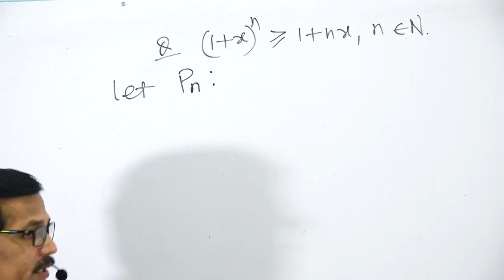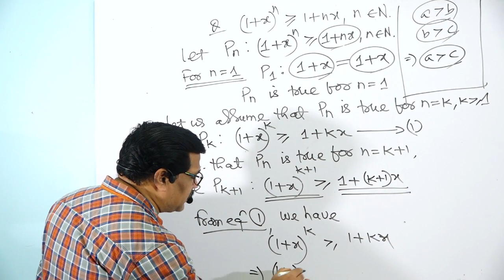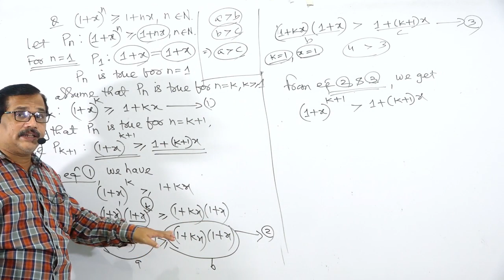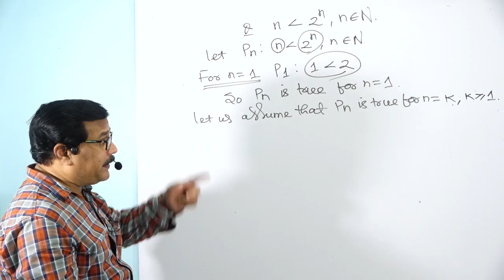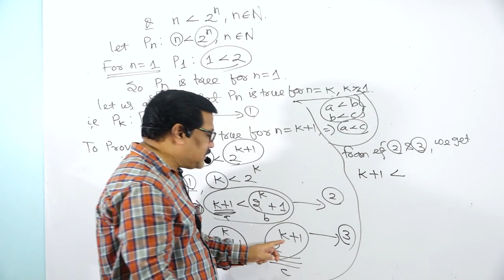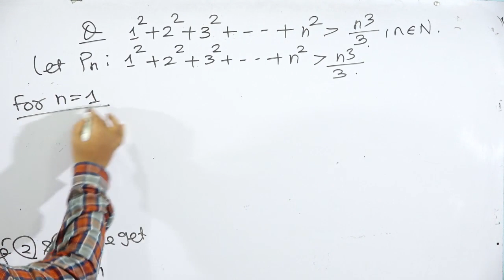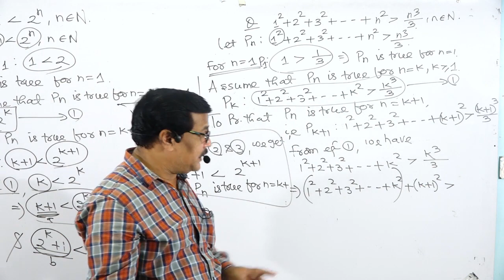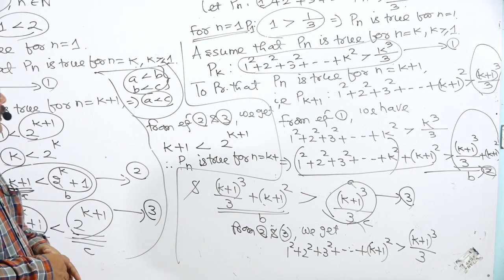(VIDEO-14)MATHEMATICAL INDUCTIONDISCUSSION OF QUESTIONS ON BASIC CONCEPT OF MATHEMATICAL STATEMENTS